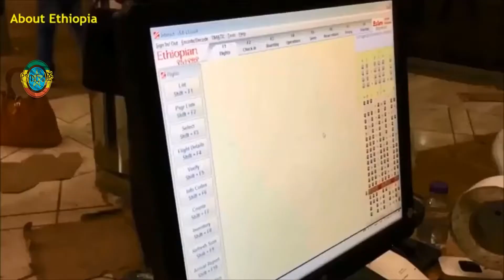Ethiopia: እንደዚ ላባቸዉን ጠብ አድርገዉ እንጂ ሁሉም ያረብ ሃገር ሴቶች ስጋቸውን ሽጠው አደለም ብሩን የሚያመጡት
እንደዚ ላባቸዉን ጠብ አድርገዉ እንጂ ሁሉም ያረብ ሃገር ሴቶች ስጋቸውን ሽጠው አደለም ብሩን የሚያመጡት